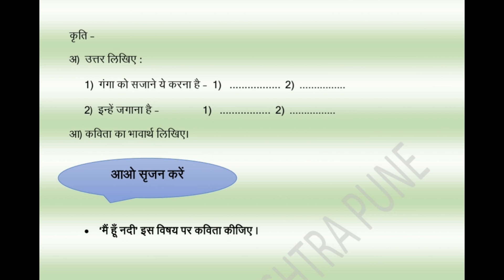Bridge course (सेतु आभ्यास) Hindi Class 10th (Day-24)